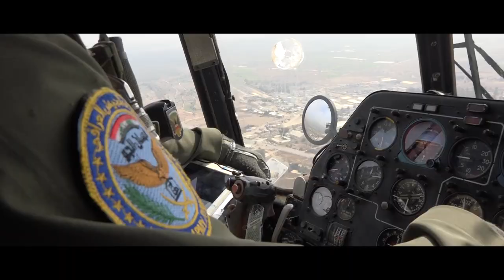وزير الدفاع: مستمرون لحين تصليح جميع الطائرات ورفع الاستعداد الى أكثر من 80 بالمئة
وزير الدفاع يؤكد خلال افتتاح حملة تصيلح الطائرات السمتية الحربية في قاعدة طيران الجيش الأولى: مستمرون لحين تصليح جميع الطائرات ورفع الاستعداد الى أكثر من 80 بالمئة